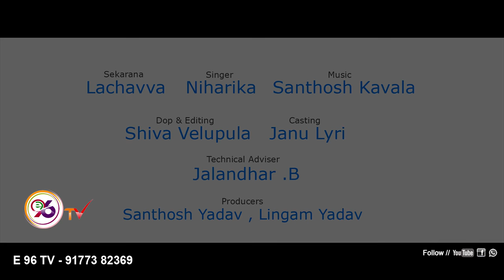BAANAPURAM GATLANADUMA DEVA NEW FOLK SONG 2021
Sekarana : Lachavva

Singer : Lakavath Niharika

Casting: Janu Lyri

DOP & Editing : Shiva Velpula

Technical Advisor : Jalandhar .B

Producers : Santhosh Yadav - Lingam Yadav